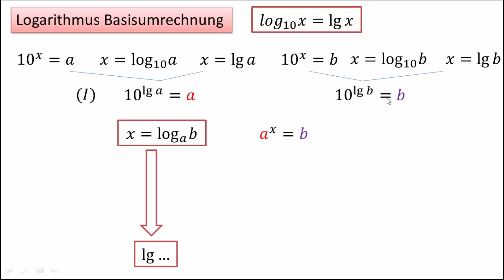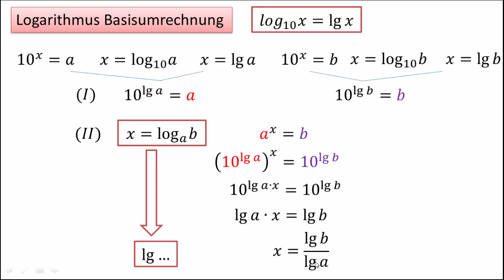Basisumrechnung Logarithmus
Der Logarithmus selbst kann mit den meisten Taschenrechnern nicht berechnet werden, den dekadischen dagegen kann man eintippen. Daher ist es notwendig den Logarithmus umrechnen zu können. In diesem Video zeige ich Euch, wie man die Basis umrechnet und aus einem Logarithmus einen dekadischen Logarithmus macht.